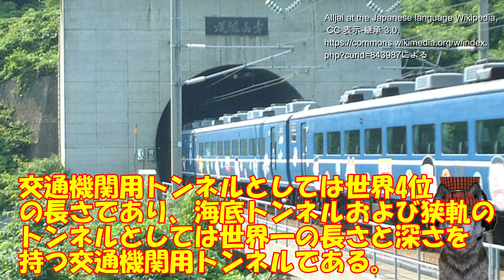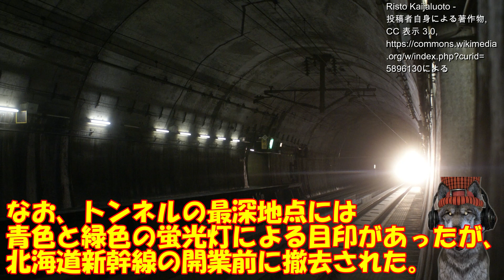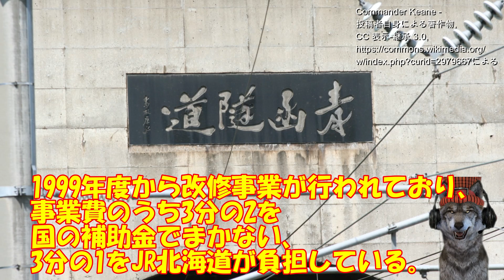1月27日 （金）今日は何の日？